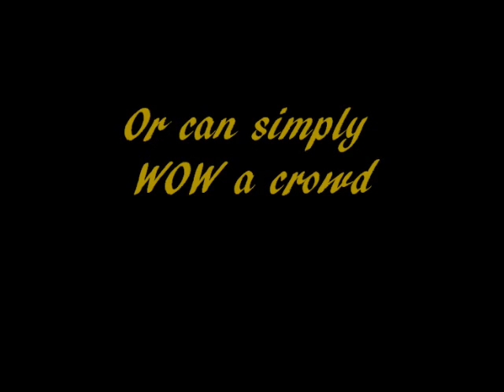APEollo Promo Video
APEollo has been around since 2008.  It is an annual talent show hosted by the Brothers of The Beta Gamma Chapter of Alpha Phi Alpha Fraternity Inc. so if you have a talent or simply want to sit back and enjoy the show we welcome you all.  tryout times and dates will be posted soon